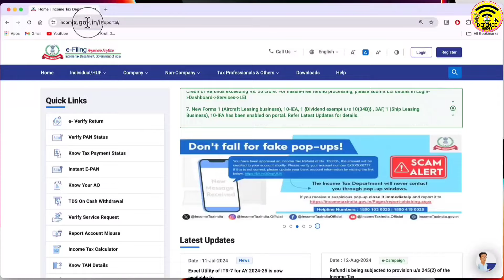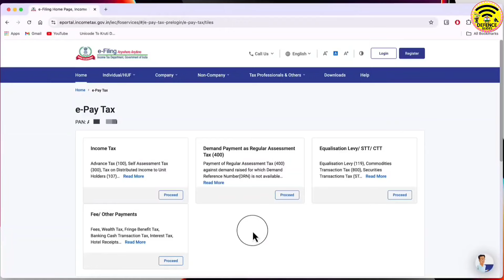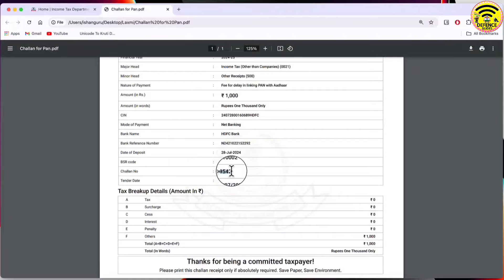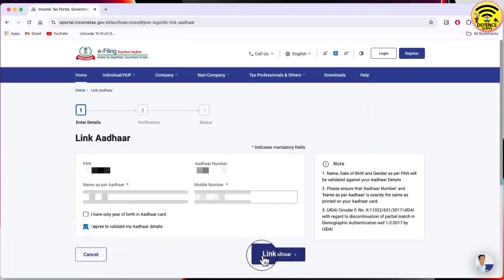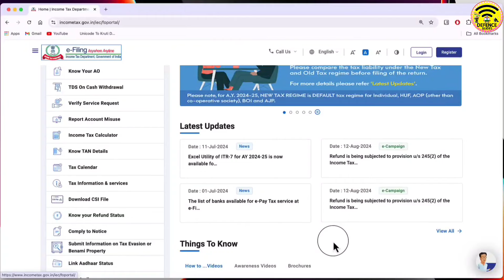প্যান কার্ড Link আধার কার্ড তাড়াতাড়ি করে নাও ঘরে বসে 2024 না করলে আপনার Account থেকে 20% TDS কাটবে